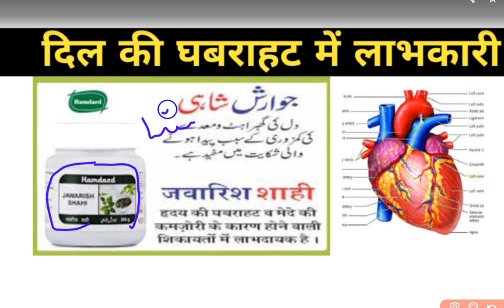Hamdard Majun Jawarish Shahi ।। दिल के मरीजों के लिए रामबाण दवा, दिल की बेचैनी, घबराहट में लाभकारी